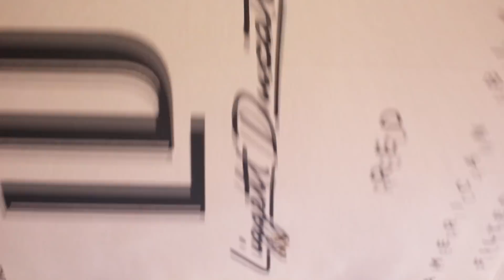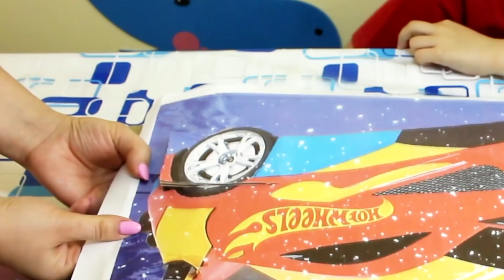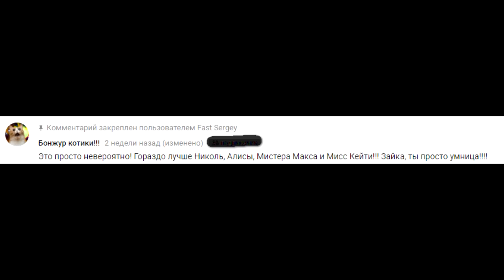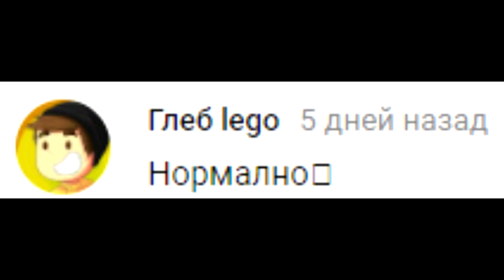Hot Wheels САМЫЙ ОГРОМНЫЙ адвент календарь своими руками / видео для детей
Сегодня мы с FastSergey будем делать своими руками САМЫЙ ОГРОМНЫЙ, просто гигантский Hot Wheels адвент календарь своими руками на новый 2018 год! В магазине продают рождественские календари Хот вилс, но там всего 8 машинок! А мы решили сделать такие себе поделки из картона. Согласитесь, что в таком календаре для ребенка на новый год можно спрятать очень много подарков, заданий и сюрпризов. А так как Сережа мальчик и любит играть машинками Hot Wheels, то и календарь мы придумали тематический! Можно такое рукоделие определить и как поделки для школы. Согласитесь, это будет хороший подарок мальчикам на их праздник! Каждый тянет номерок и определяет для себя подарочек. Если у вас есть еще идеи новогодних поделок, то ставьте ПАЛЕЦ ВВЕРХ И пишите в комментариях что можно сделать!

На моем канале вы найдете много интересных видео роликов для детей разной тематики! Я люблю снимать VIDEO FOR KIDS больше всего на свете, так что для Children мой канал подходит больше всего! Иногда я смотрю видео для детей такие как learn colors with которые помогают малышам в изучении цветовой тематики. Я знаю все цвета, просто сам планирую снимать подобные ролики! У моей мамы очень хорошая фантазия и она придумывает все мои ролики, иногда вместе со мной! У нас на канале есть video funny kids  и будут еще новые, так как мы снимаем в первую очередь для детей. А им это интересно! У меня уже есть и будут обязательно новые топовые ролики в стиле развлечения, юмор, челлендж и много, много других!